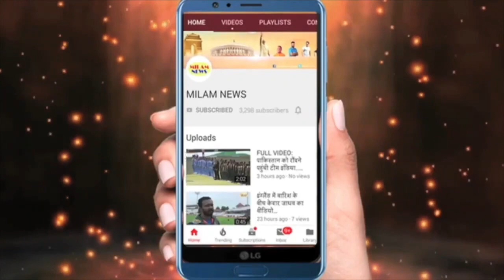अरु के लिए गिटार लेकर बैठे पवन, सामने बैठालकर रोमांटिक गाना गाने में मदहोश हो गये